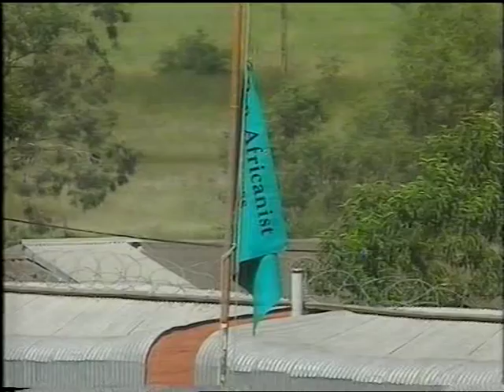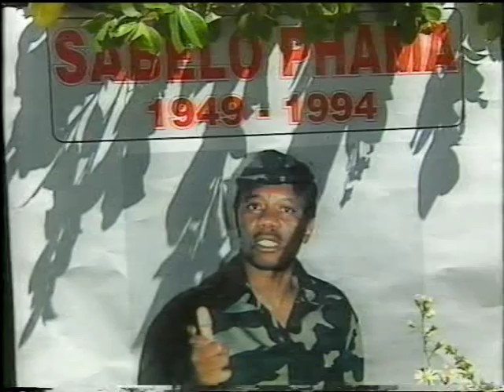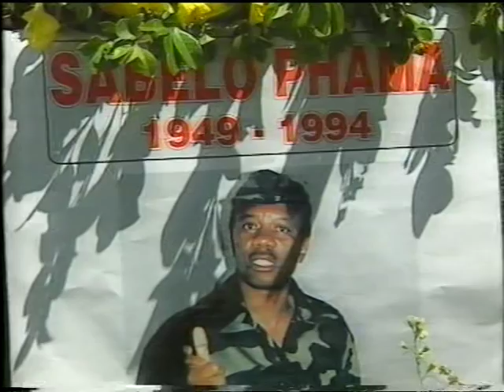Sabelo Phama funeral I